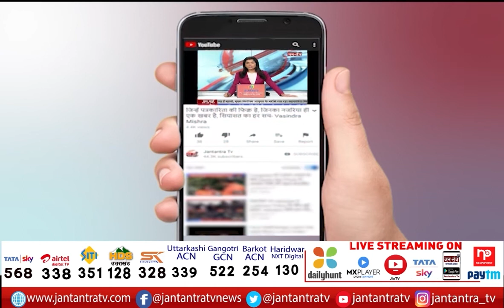Sohna Mohna Pingalwara Amritsar Voting | Sohna Mohna Pingalwara Interview